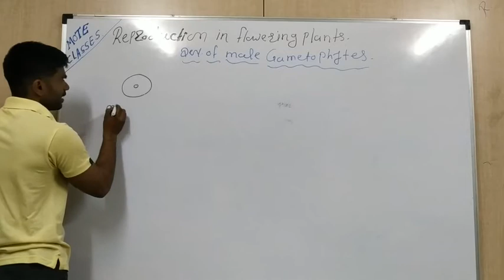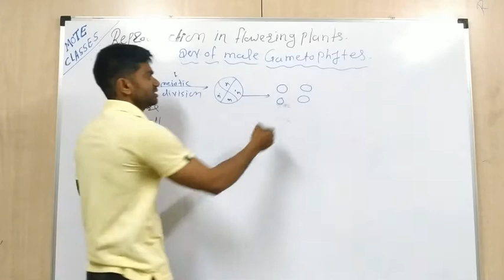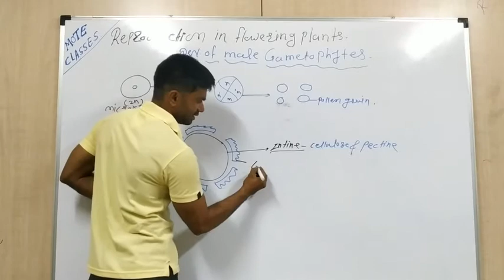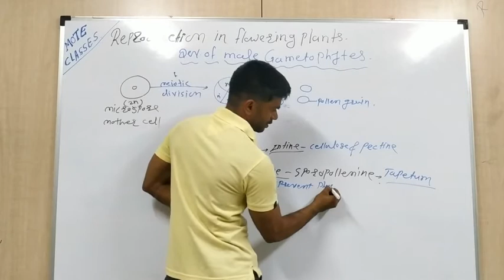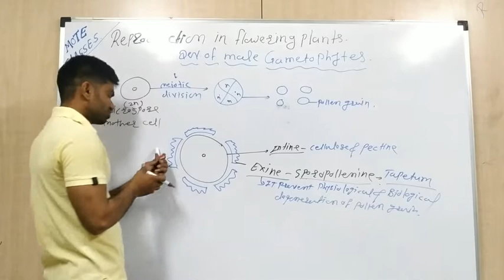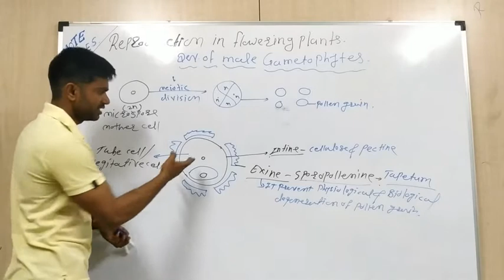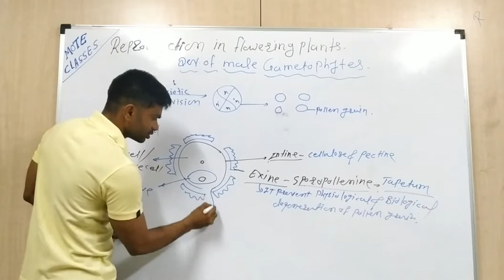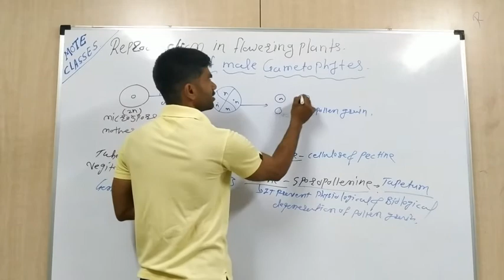Development of male gametophytes